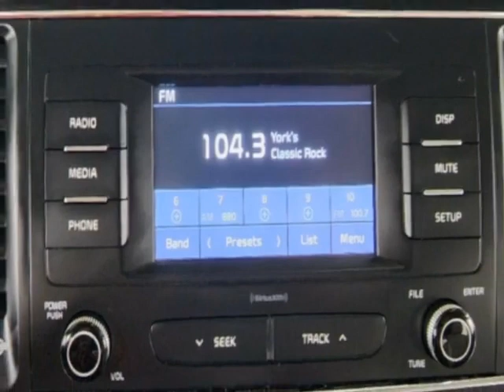2018 Kia Sedona LX FWD Van - Jersey City, NJ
New Jersey State Auto Used Cars, Jersey City, NJ - Kia Sedona LX FWD